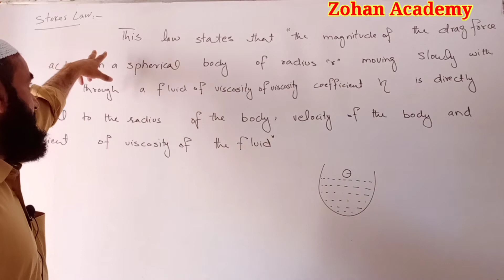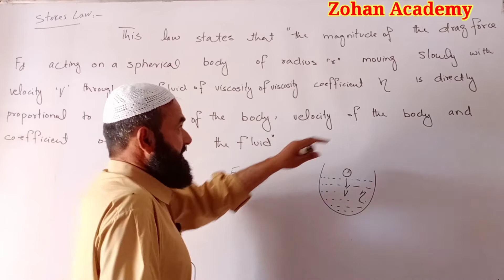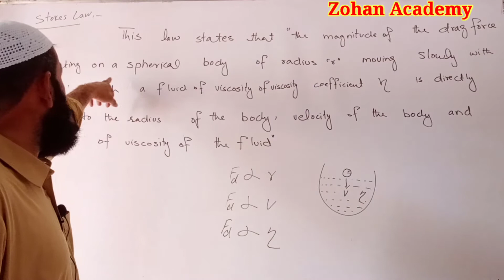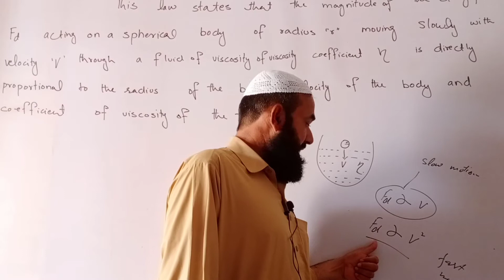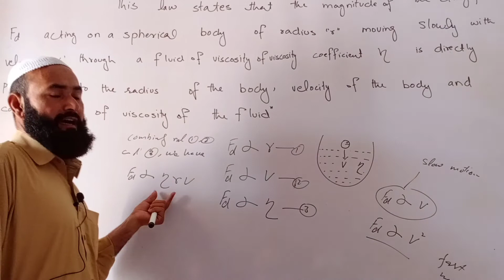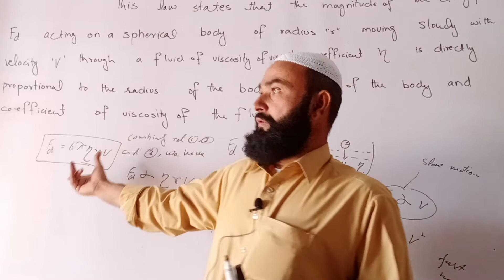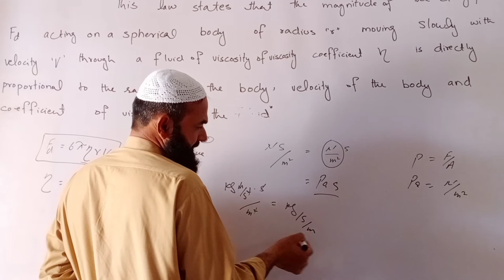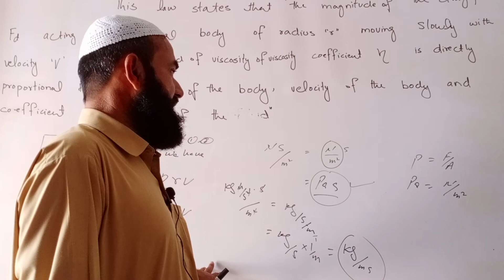Stokes law || Ch#06 || Abdul Qudus khan || Zohan Academy